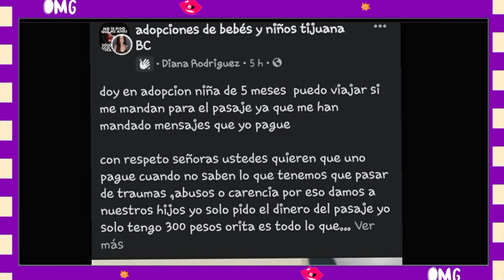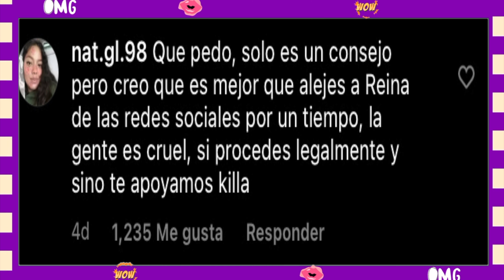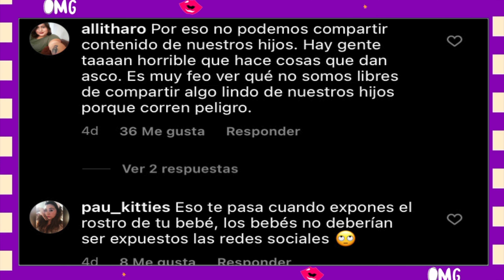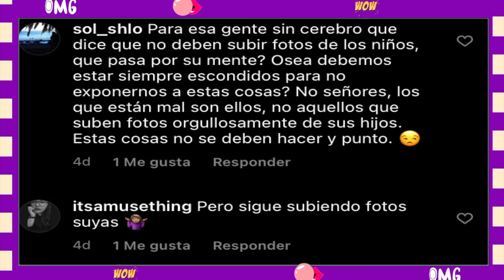KILLADAMENTE es atacada por SUS SEGUIDORES❗️❗️❗️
Drama lovers aqui les dejo este video donde les cuento lo que paso hace unos dias con killadamente